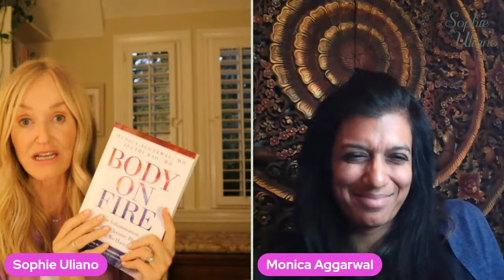Inflammation + Chronic Illnesses with Dr. Monica Aggarwal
Join me and the amazing Dr. Monica Aggarwal as we discuss her new book "Body On Fire - How Inflammation Triggers Chronic Illness and the Tools We Have To Fight It." Dr. Aggarwal is a cardiologist, author and athlete. She also has rheumatoid arthritis, and through her own illness, she has learned how to use a whole grain, plant-based diet as a weapon in the treatment of her own illness and prevention of future disease. Join us for a conversation and Q&A!

If you are struggling on your wellness journey or need some support, start by watching my FREE masterclass